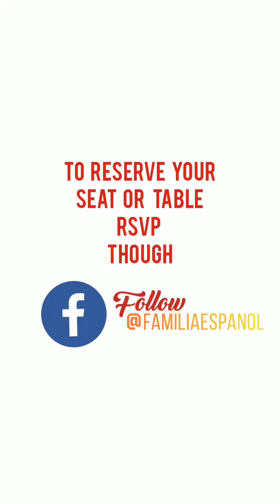Familia Español Big August Event 2019